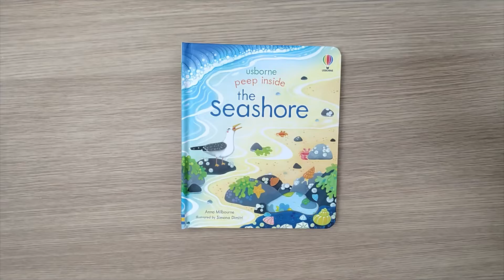Usborne Peep Inside the Seashore